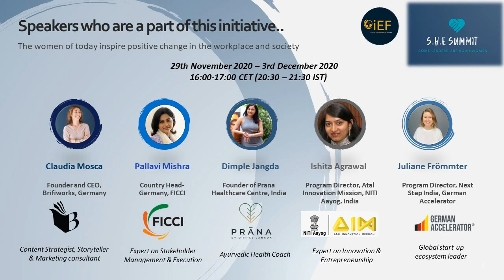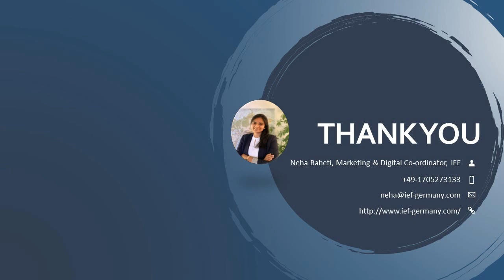S.H.E Summit 2020: Day 1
Indian Entrepreneurs Forum conducts S.H.E Summit 2020, a  5-days online event to celebrate the women entrepreneurs.

See Her Empowered (S.H.E) Summit 2020 is an idea of bringing cohort of Indo-German Women Entrepreneurs and successful leaders to share their journey, challenges and core principles around their business functions with well-seasoned professionals across the globe.

Claudia Mosca shares her journey as a founder and owner of Brifiworks. She helps you understand how her team is blending content strategy and a long practised corporate marketing experience to the fine craft of storytelling.

The event was supported FICCI, Longhouse GmbH and The Consulate General of India in Munich.

Namaste!